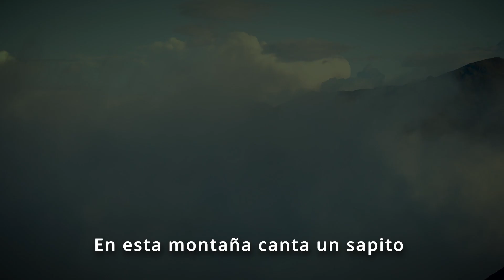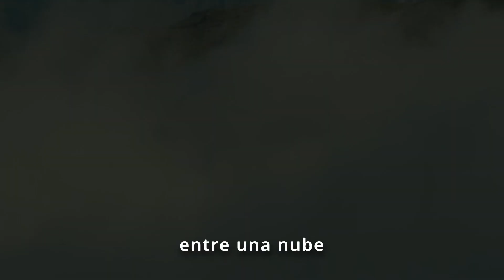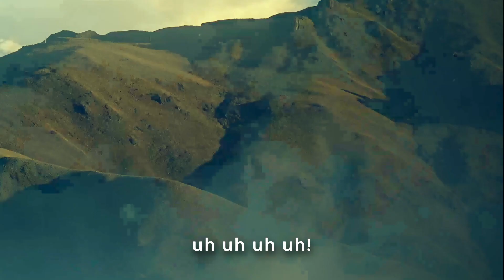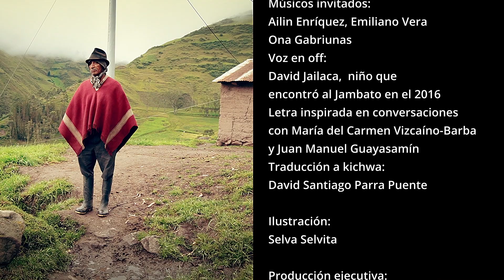Jambato Negro. Jacana Jacana y Grecia Albán feat Alianza Jambato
Este video es resultado de la colaboración creativa
entre varias personas apasionadas por las ranas
y su conservación.

Agradecemos a la comunidad de Angamarca, Ecuador
por su compromiso con la conservación de su territorio.

Investigación: Alianza Jambato

Cámara y video:
3DIversity, Alianza Jambato
Edición de video:
Jacana Jacana
Corrección de color:
Lapost

Colaboración especial en la voz:
Grecia Albán
Músicos invitados:
Ailin Enríquez, Emiliano Vera
Ona Gabriunas
Voz en off:
David Jailaca,  niño que
encontró al Jambato en el 2016
Letra inspirada en conversaciones
con María del Carmen Vizcaíno-Barba
y Juan Manuel Guayasamín
Traducción a kichwa:
David Santiago Parra Puente

Ilustración:
Selva Selvita

Producción ejecutiva:
ASI (Iniciativa de Supervivencia
Atelopus) y Alianza Jambato

Agradecimiento: Zoológico de Quito

National Geographic